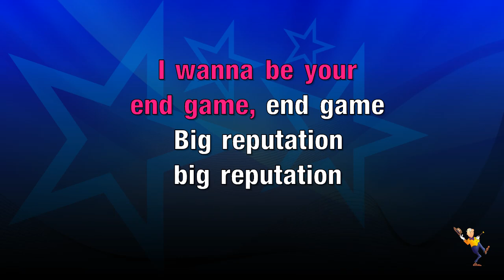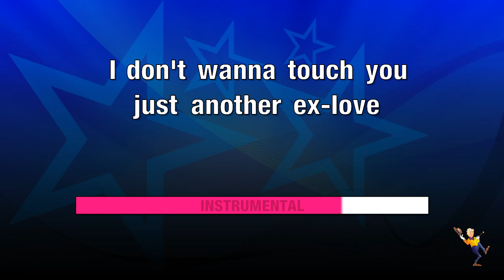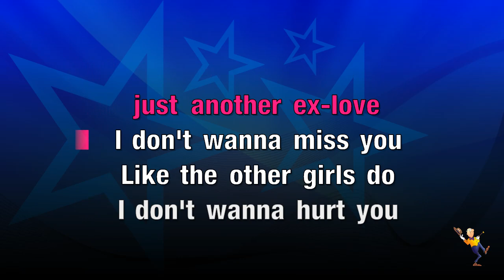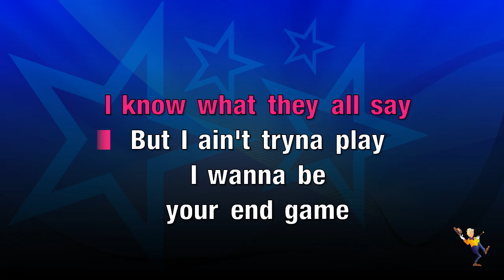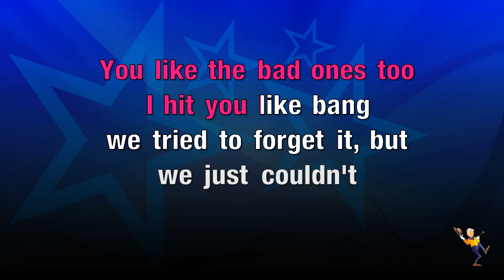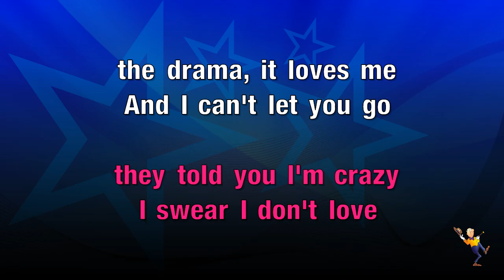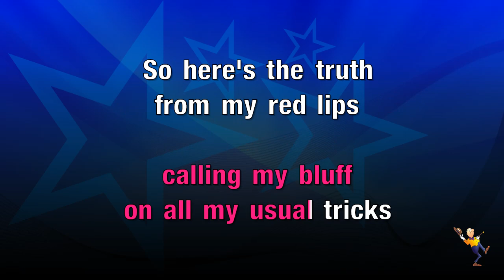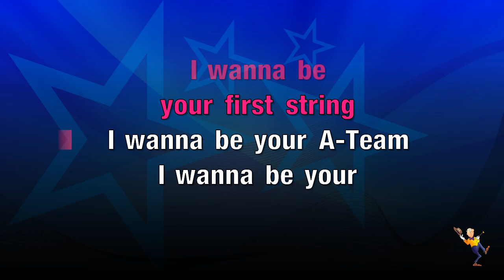End Game (solo for Taylor Swift vocal only) - Taylor Swift & Future & Ed Sheeran (KARAOKE)